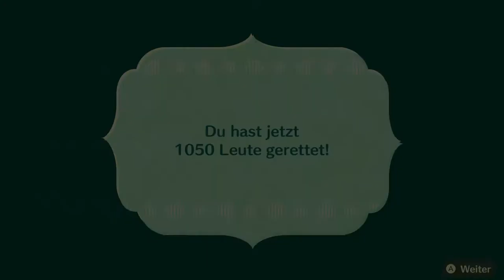Miitopia #38 | Getrennt im Flammberg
Oh no! Wir sind getrennt worden! Jetzt muss ich wohl alleine mit Bunny den Weg hinaus finden...hm vielleicht ist das doch garnicht so schlecht ;)

 🎮Spiel: Miitopia
⌨Plattform: Switch
 ❔Genre: RPG